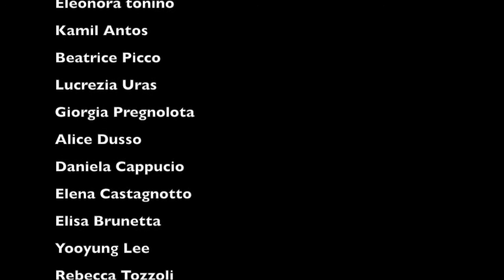the crucible trailer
una produzione del gruppo teatrale dell'educandato statale collegio uccellis